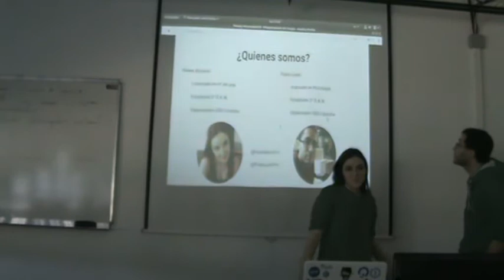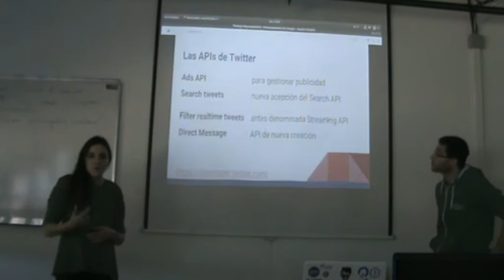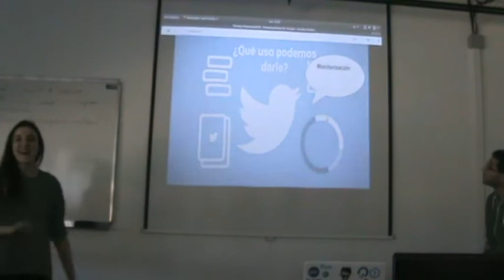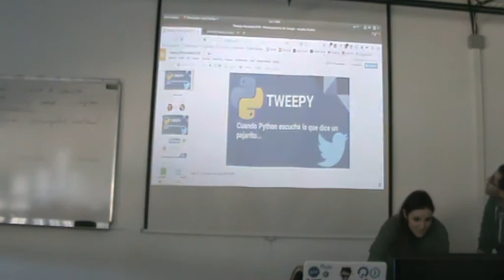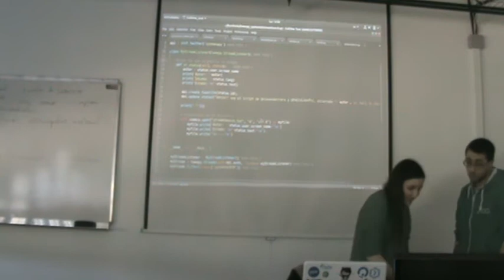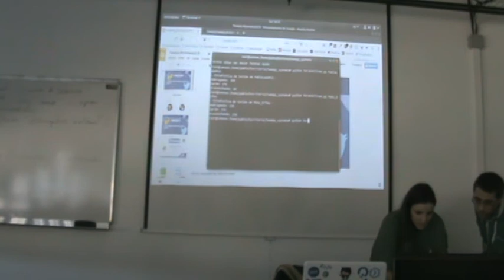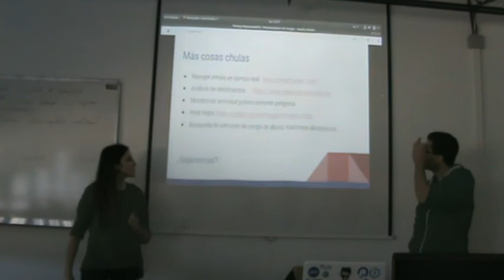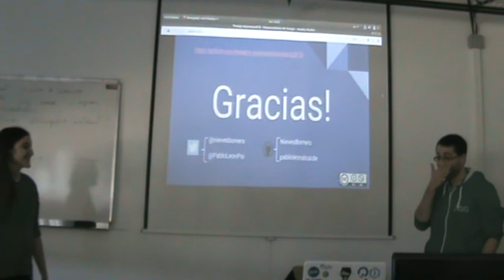Tweepy. Cuando Python escucha lo que dice un pajarito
Charla sobre las posibilidades que nos ofrece Tweepy, una librería de Python que nos permite trabajar de forma sencilla con la API de twitter.
Impartido por los alumnos de 2DAW del @ies_grancapitan Nieves Borrero - @nievesborrero y Pablo León - @PabloLeonPsi